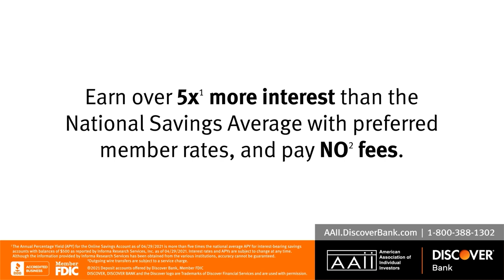Individual Investor Show: Deep-Value Screen, High-Yield Equity Funds, Using PRISM to Select Funds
The American Association of Individual Investors held a video event on Wednesday, July 21, 2021.

How do you separate the winners from the losers among deep-value stocks? In the first segment of this episode of the Individual Investor Show, we discuss Joseph Piotroski’s nine-point scoring system that makes up one of AAII’s popular stock screens. Next, we reveal the top lower-risk, higher-yielding mutual funds and exchange-traded funds (ETFs) in our latest First Cut lists. Finally, we give you a framework for selecting funds as part of the PRISM Wealth-Building Process. Questions and comments submitted during this show will be reviewed and may appear in an upcoming episode of the Individual Investor Show.

Watch this episode and learn:

-How to use simple financial criteria to locate the most promising deep-value stocks
-Which lower-risk, high-yield mutual funds and ETFs made our First Cut lists
-Useful guidelines to follow when selecting funds for your portfolio

Piotroski Deep-Value Screen Segment

Separating Winners From Losers: Piotroski’s Low Price-to-Book Stocks by Derek Hageman in the July AAII Journal

Retirement Tools Segment (replaced due to scheduling conflict)

Using Bond Ladders and Income Annuities for Retirement Income by Aaron Brask in the July AAII Journal

First Cut Funds and ETFs Segment

Lower-Risk, Higher-Yielding ETFs by Charles Rotblut in the July AAII Journal

Lower-Risk, Higher-Yielding Equity Mutual Funds by Charles Rotblut in the July AAII Journal

PRISM Wealth-Building Process Segment

Guidelines for Selecting Mutual Funds and ETFs by Charles Rotblut in the July AAII Journal

Individual Investor Show: Deep-Value Screen, High-Yield Equity Funds, Using PRISM to Select Funds | AAII